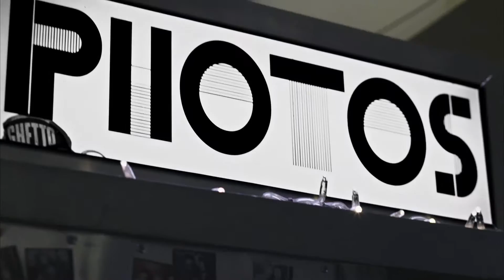The Night Is Yours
Lenovo YOGA 3 Pro 10.1" Tablet (built-in 70" projector) Tour video